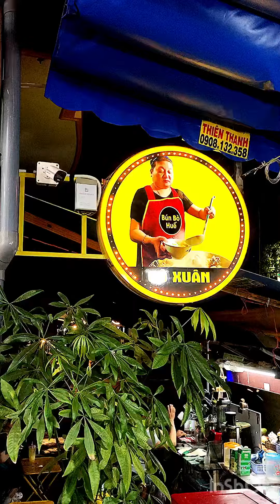BÚN BÒ HUẾ CÔ XUÂN QUẬN 7 | NHẠC SĨ NGUYỄN DUY HÙNG | 0906.177.176